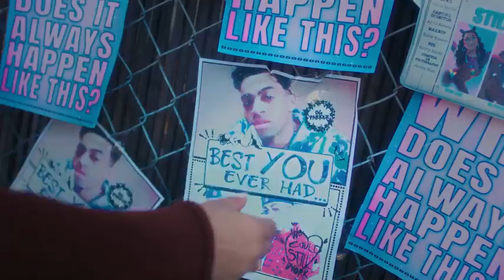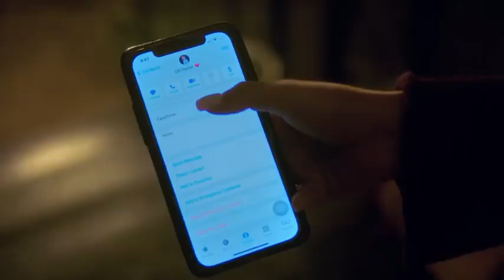13 mars 2023